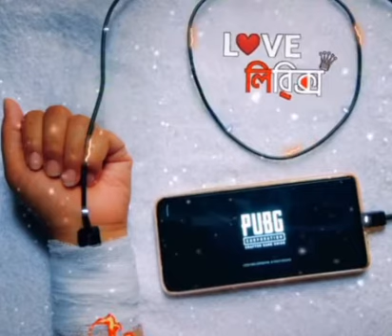Sad gaming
This is for pubg lover .